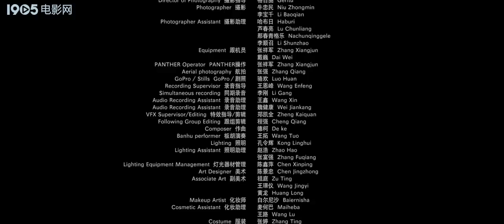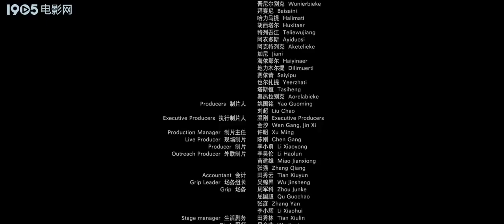《狼牙关》/ Fortress Warriors 匪徒偷袭狼牙关 唐兵与之开展殊死搏斗 用鲜血和生命守护丝绸之路！（马东 / 马翰 / 蒋君燕）| Chinese Movie ENG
【内容简介】
唐天宝年间，驻守狼牙关的边兵，与刘一手等匪徒反复较量——因为敌众我寡，狼牙关不幸落入敌手。疙瘩、锅盔等边兵，英勇无畏，与匪徒展开了一场殊死搏斗，重新夺回狼牙关，用生命和鲜血护卫着丝绸之路的畅通无阻……